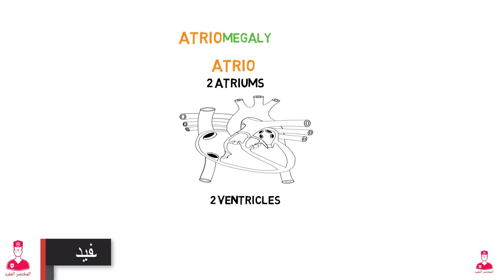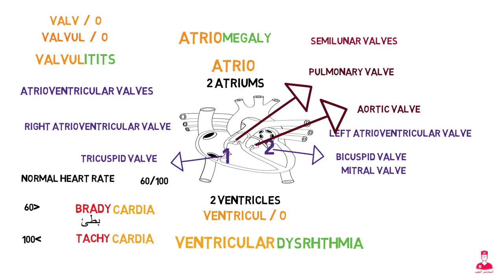مصطلحات طبيه|| صمامات القلب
شرح المصطلحات الطبيه الخاصة بالقلب
صمامات القلب
حجرات القلب
الاذين
البطين
مصطلحات طبيه خاصه ب الجهاز القلبي الوعائي